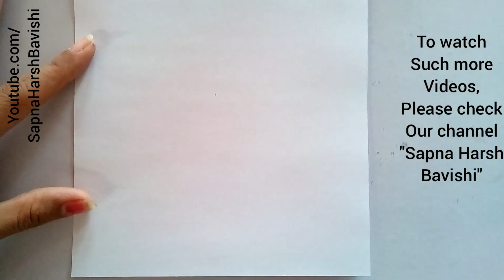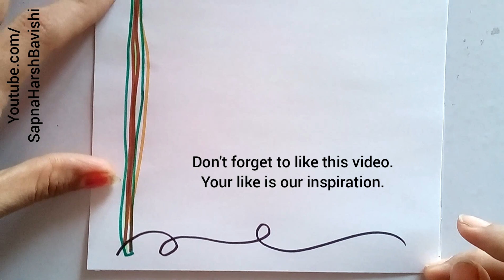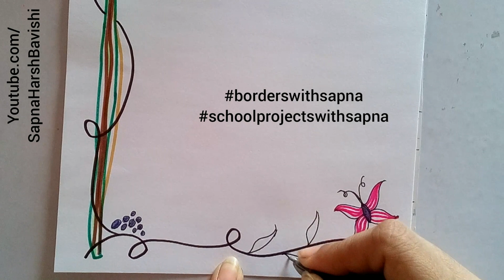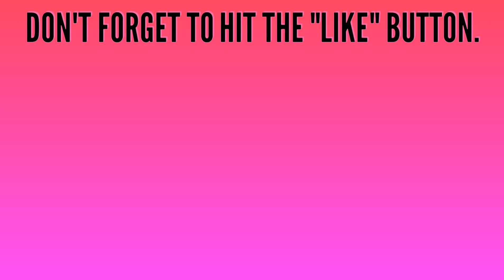border designs on paper | project design | file decoration ideas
border designs on paper | border designs | project design | file decoration ideas

Borders and designs for projects, borders and frames designs, borders for cards, school projects & planner decoration ideas, Project file design, Project file decoration, Project file cover, Project file ideas,
Project file front page designs, Project file ideas for school etc.. We hope you will like all videos of our channel.
           Sapna Harsh Bavishi is a channel where you can find border designs for your school projects, project design ideas, project file decoration ideas, border designs on paper from expert of designing, Sapna Harsh Bavishi

Here is some links of our popular border design videos. Check these videos for more ideas on project file design & project file decoration.